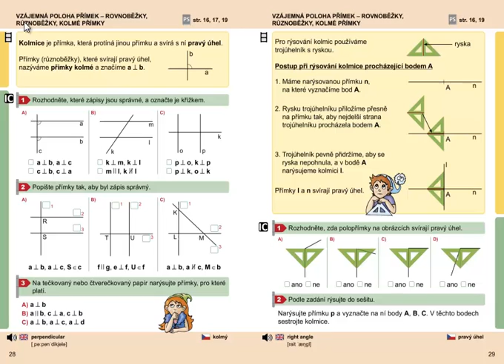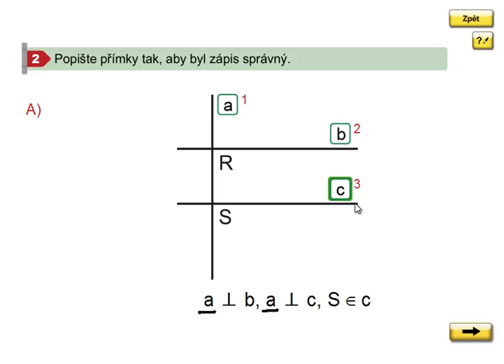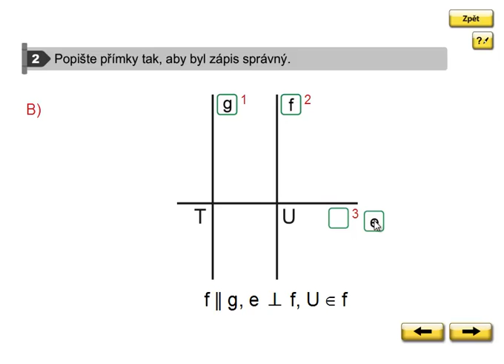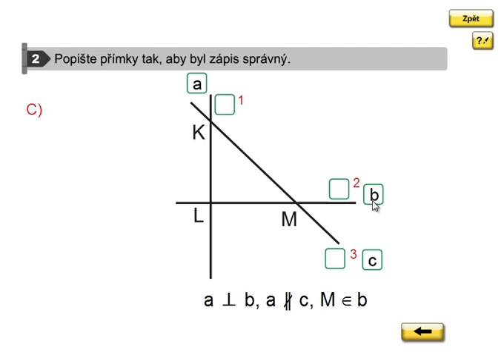Kolmé přímky, Geometrie 3. ročník, strana 28, cvičení 2